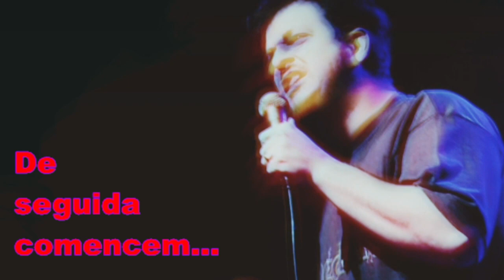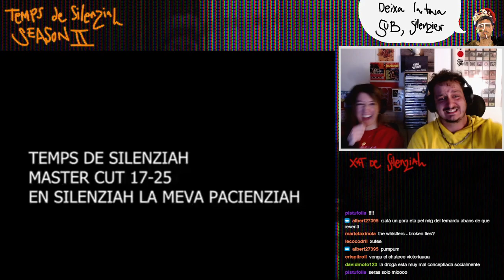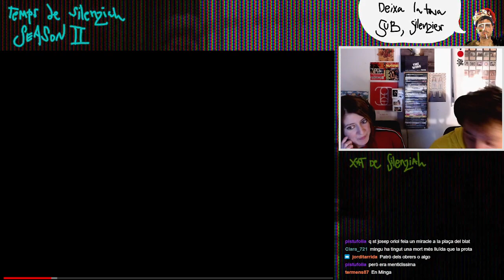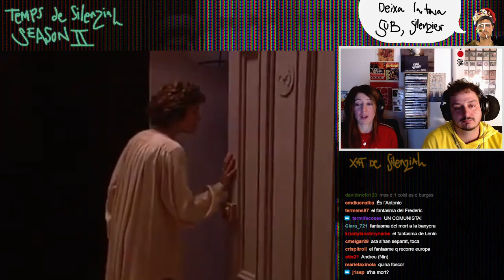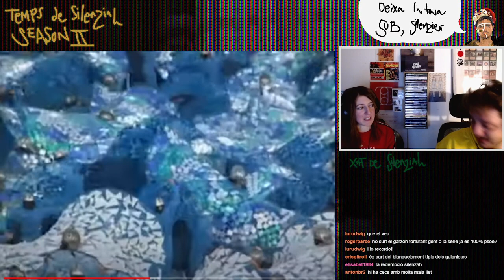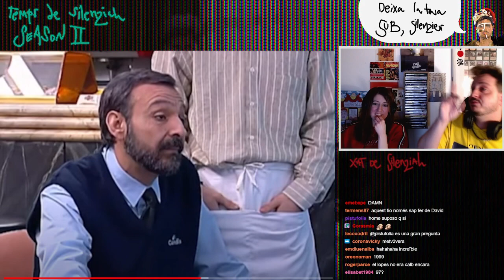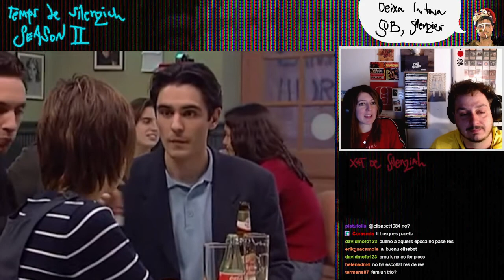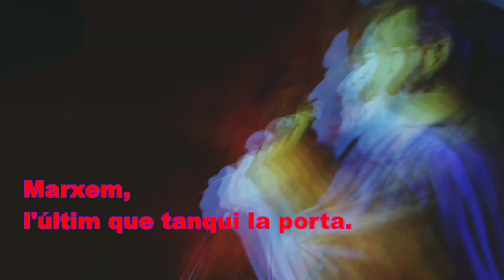Temps de Silenziah extreme cut 17-25 amb Marta Bosch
Últim stream de la mítica Temps de Silenziah. MEGACUT dels millors moments dels episodis 2x17 fins al 2x25
Emès el 18.1.23
Hasta nunki